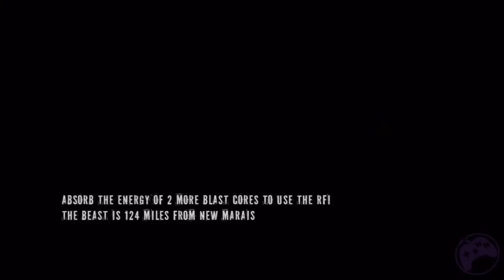inFamous 2: 26 - Ray Field Energy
One of the main missions from inFamous 2.
This playthrough is played on hard difficulty.